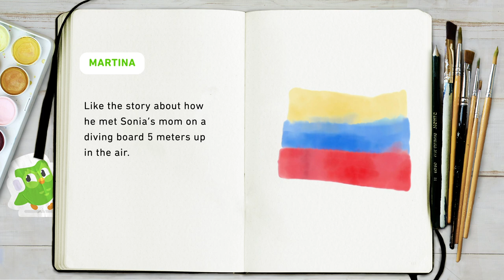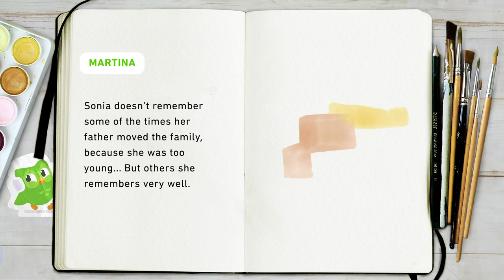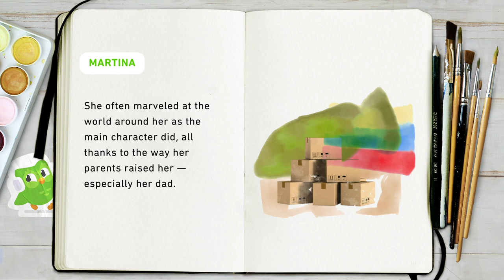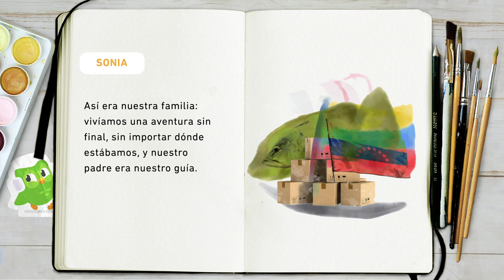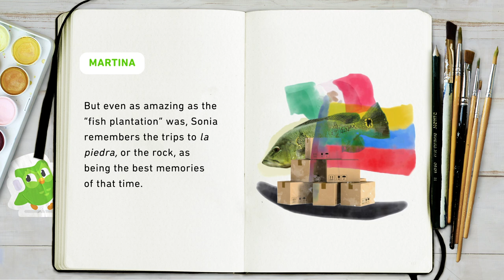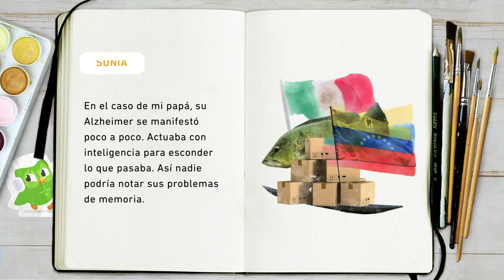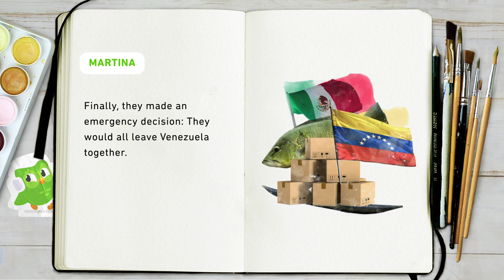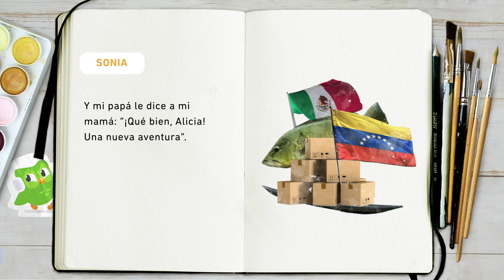Duolingo Spanish Podcast, Episode 17: Aventuras con mi padre (Adventures with my father)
When Sonia González was a child, her father was the center of her universe, always leading the family on adventures to different parts of Venezuela. But one day, all of that changed and Sonia and her siblings became the leaders of the most challenging family adventure.

The Duolingo Spanish Podcast delivers fascinating real-life stories in easy-to-understand Spanish with English narration. These are not language lessons; they’re life lessons through language. Hosted by Martina Castro, co-founder of NPR’s Radio Ambulante.